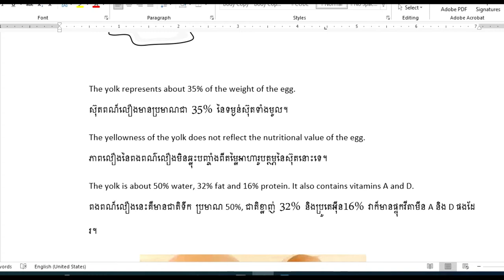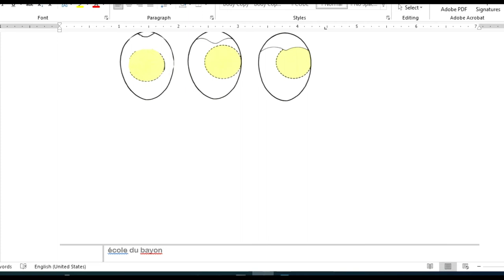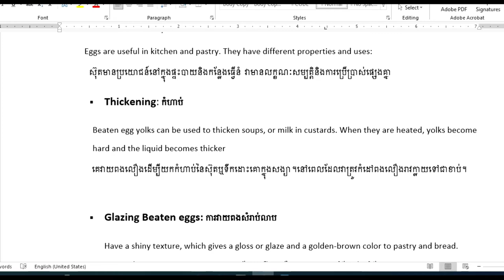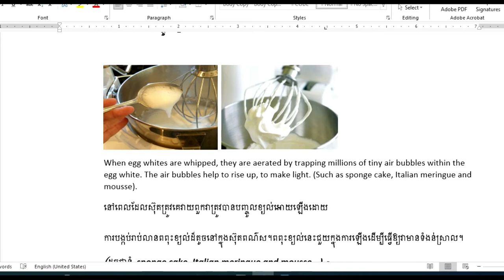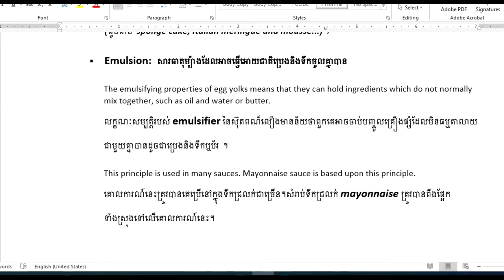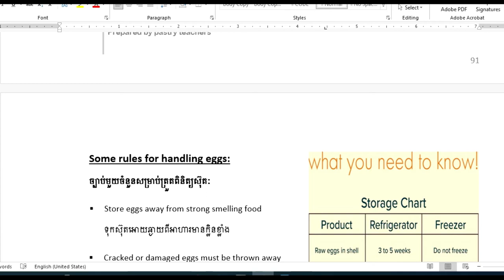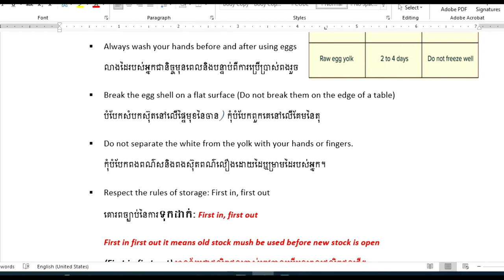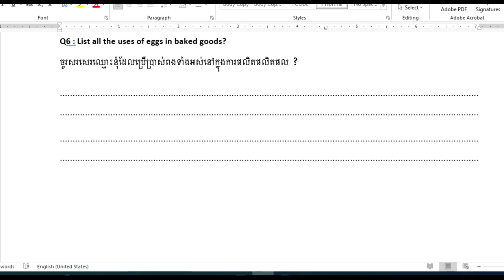Eggs Lesson Part 2